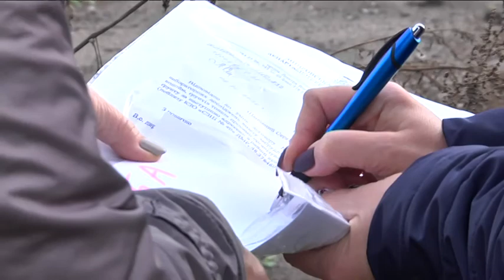На території ліквідованого звалища небезпечних відходів взяли проби ґрунту на забруднюючі речовини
Минулого року на житловому масиві "Мирний" ліквідували звалище небезпечних відходів. Але подальша його доля невідома. Чи буде проводитися рекультивація?